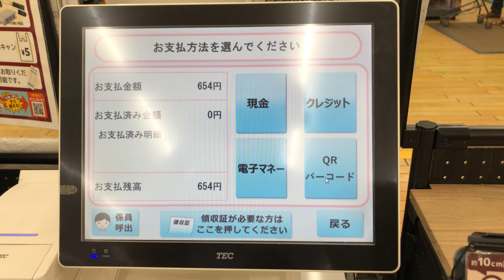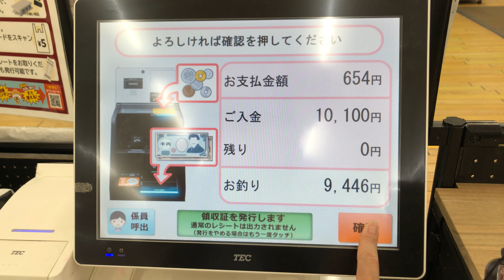【愛知県 豊橋市】DCM２１ 豊橋南店 セルフレジ（新紙幣で支払い）2024.07